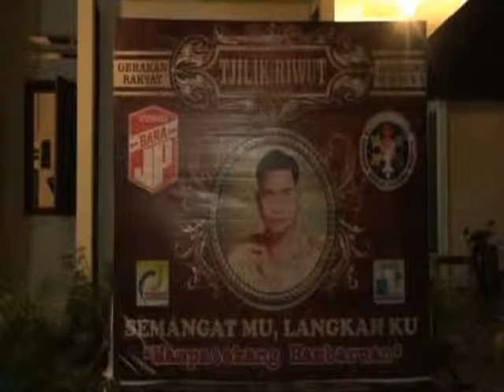VIDEO 4 SAMBUTAN KLETUS RIWUT UNTUK KALTENG HEBAT